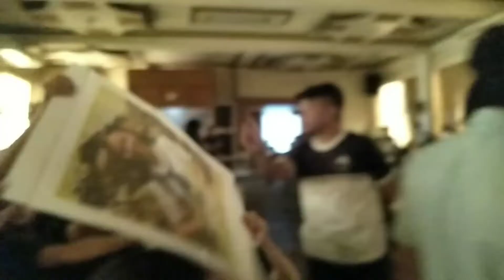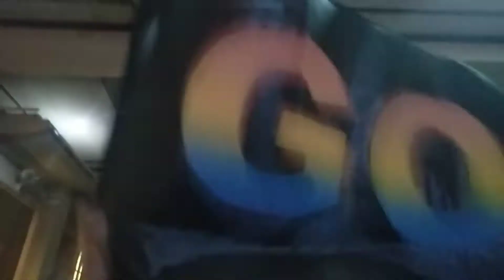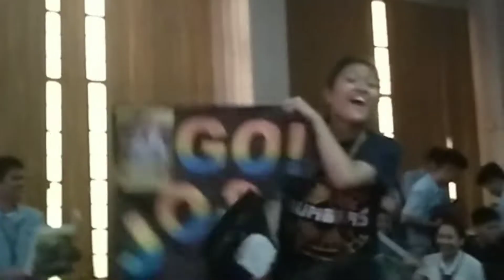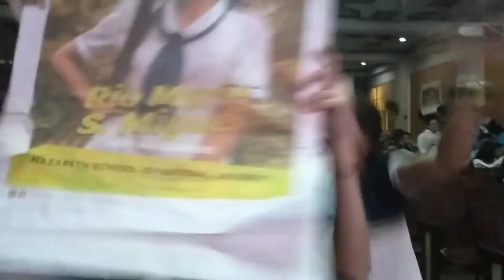Mr. & Ms. Earth 2019 | Kathlenne Panis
Watsup guuuuysuee!!! See you all sa next kong iuupload!

Hi to my lovely classmates! ABM 184 NUMBERS! Congrats saatin! At saating contestants na nananalo sa patimpalak na ito! Paka solid niyo! More trophies to come! Rawr!